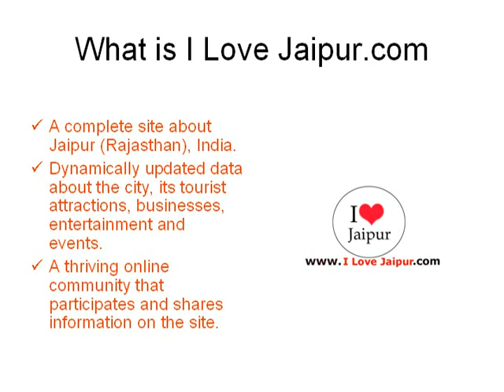L D & Co